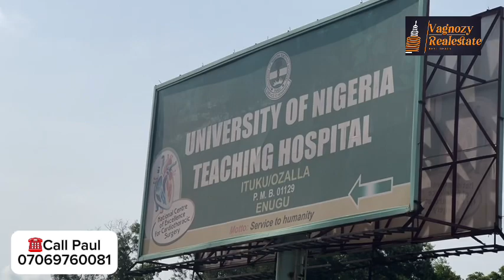🔥City Of David Enugu | Estate No One Is Talking About In Enugu | Bungalow For Sale | Land For Sale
This is an Estate currently developing along Enugu - Port Harcourt Express way adjacent UNTH Enugu, Nigeria. It is a 1000 housing units facility developed by Hand of God Construction Company.

Chat with us today by clicking the link blow…..

Enugu begins compensation payment to property owners at Holy Ghost, proposed site for modern transport interchange

...Property owners get temporary locations, right of first refusal on completion
Ahead of the commencement of construction of a new and modern transport Interchange (bus terminal) at Market Road, Enugu (Enugu Central Station), popularly known as Holy Ghost, the leaser of properties at the site will, from Tuesday, start receiving their compensations as agreed with the Nigerian Railway Corporation, the lessor.

The commencement of payment was made known to the Enugu State Commissioner for Transportation, Dr. Obi Ozor, on Monday.

At the meeting, Mbah had explained that the proposed Enugu Central Station was part of the larger infrastructure plan, which also includes other major modern transport interchanges at Garki, Abakpa Nike, and Nsukka.
The aim, he said, was to alleviate the perennial traffic congestion, enhance safety, preserve road assets, optimise transport efficiency, and address various needs of transport sector operators in the state. He, therefore, sought their cooperation towards the realisation of the project.

*THIS IS YOUR NEXT INVESTMENT BUS STOP??*

🎯 For free real estate consultation - Call/Whatsapp (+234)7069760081

🎯Looking for the best and most amazing real estate deals that are within your budget? Call/Whatsapp- (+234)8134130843

Start taking charge of your wealth creation and financial freedom

Real Estate
jeff anozie
how to make money through real estate
real estate wholeselling
real estate sales
enugu real estate agent
land for sale in enugu
cheap lands for sale enugu
genuine lands in enugu for sale
properties for sale in enugu
lands for sale in enugu
real estate enugu
c of o land in enugu
land for sale in owerri
land for sale in awka
land for sale in abakaliki
property for sale in owerri

YangaLife
Anambra1stSon TV
kepukepu TV
Madamsabi Media TV
Nwanvi labo
I am Kodili-nve
Tessy Cheers